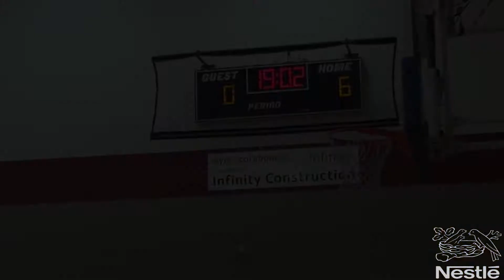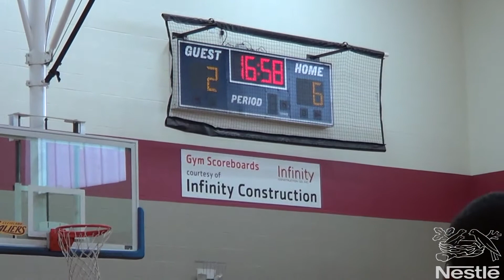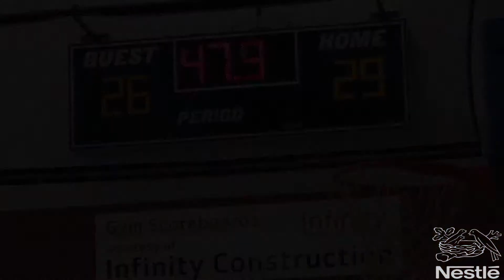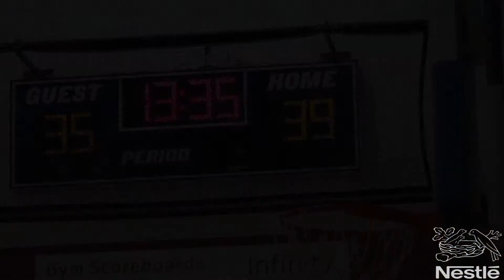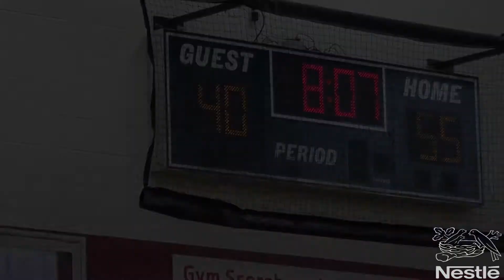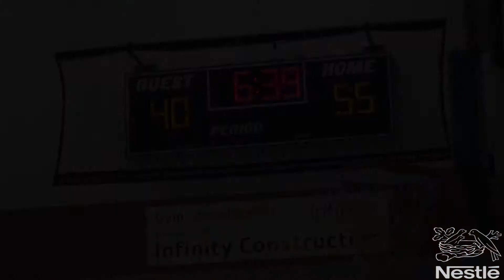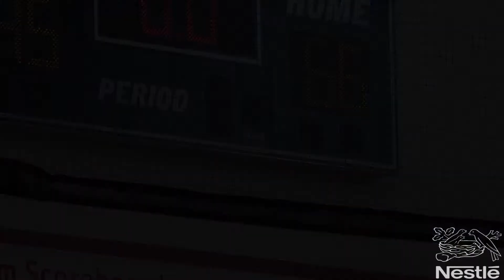Nestle Basketball Game 3 12/17/2017